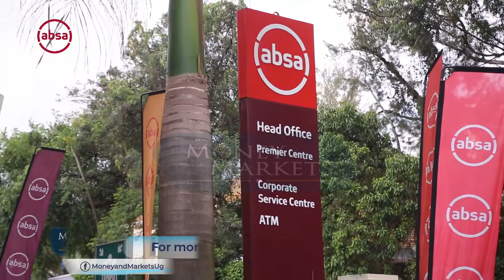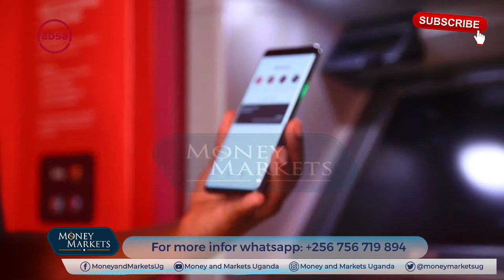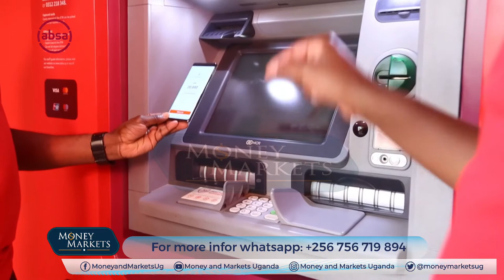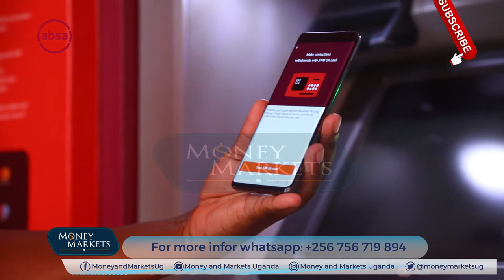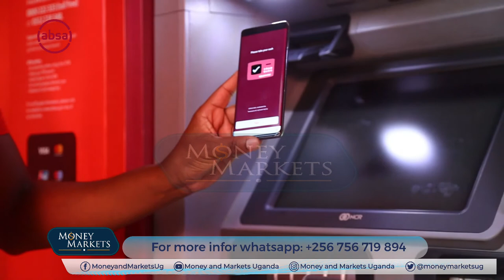Contactless debt and Credit Card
ABSA Uganda has  launched a contactless debt and credit card in Uganda as it seeks to stay ahead of the competition as bankers race to leverage technology for better market positioning